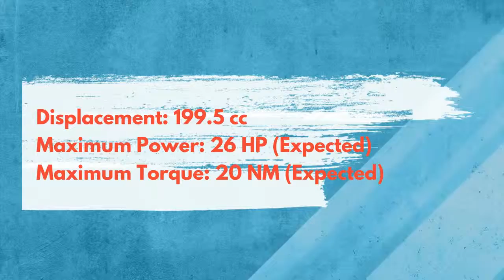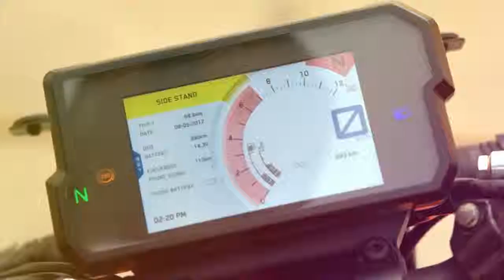2018 KTM New 200 Duke priview